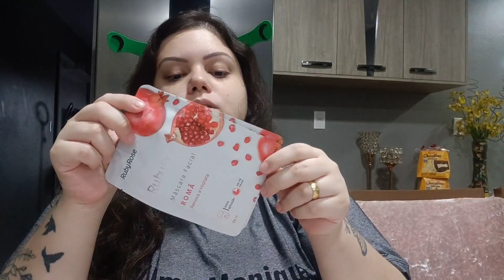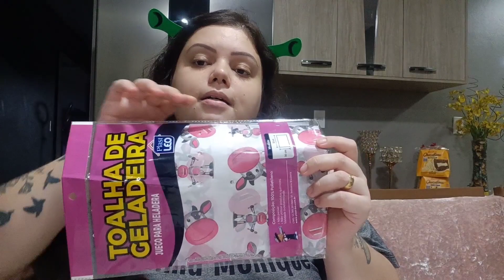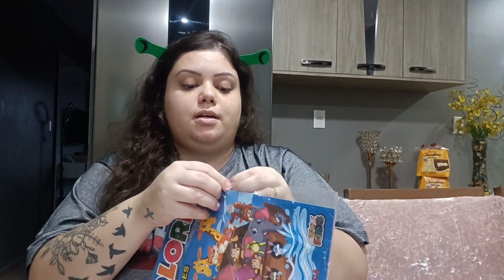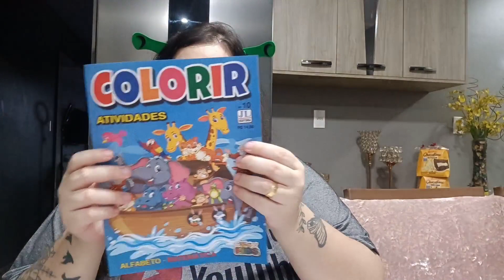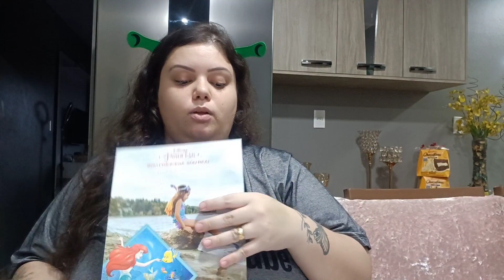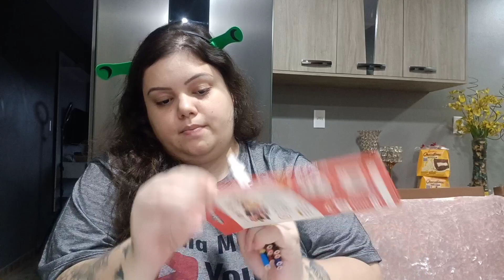COMPRINHAS DE MAKE + ELETRÔNICOS + PRESENTES